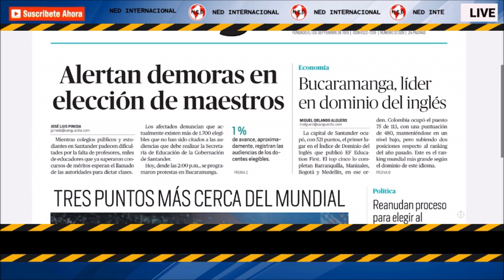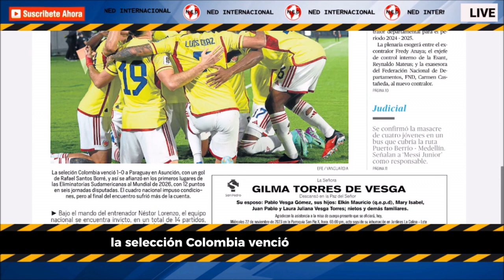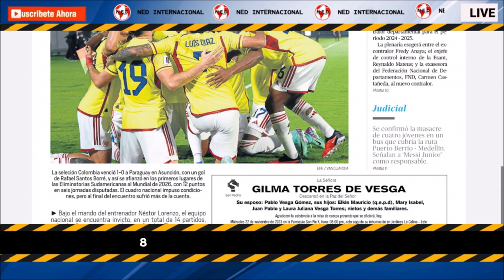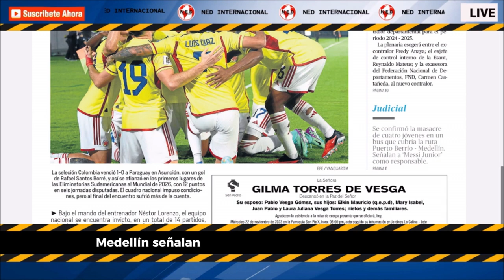TRES PUNTOS MÁS CERCA DEL MUNDIAL 🌐 Portada Vanguardia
Portada VANGUARDIA miércoles 22 de noviembre de 2023